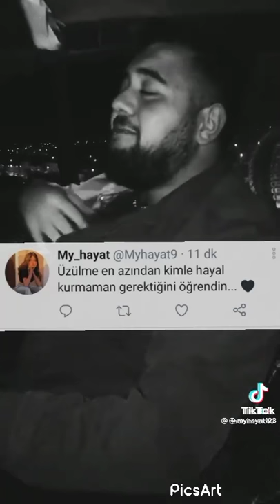bi gulusun bi omre bedel